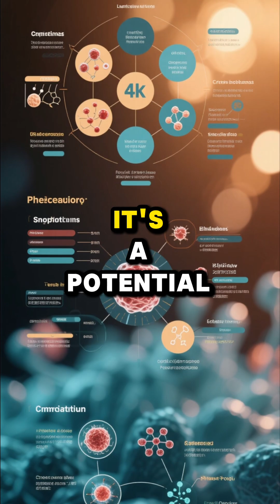World's first cell therapy for paralysis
For the first time in history, scientists are testing a groundbreaking cell therapy to repair spinal cord injuries in human trials. This experimental treatment uses specially engineered cells that can regenerate damaged nerves, offering new hope to millions living with paralysis.
Imagine a future where people once told they would never walk again may regain mobility. Early studies in animals showed remarkable recovery, and now doctors are exploring its safety and effectiveness in humans. Beyond spinal cord injuries, this therapy could also help treat conditions like ALS, stroke, and traumatic brain injuries.
This is more than a medical trial—it’s a step into a new era of healing, where instead of just managing symptoms, we may actually repair the body at the cellular level.
💬 What do you think—could cell therapy truly change the future of medicine?